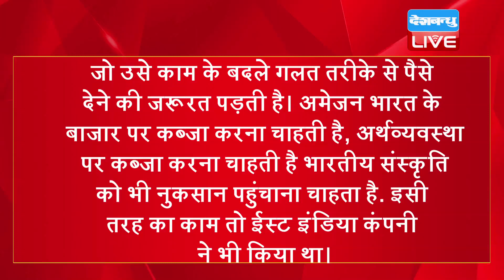Modi Sarkar देश में लाई East India Company ! देश को आर्थिक रूप से नुकसान पहुंचाने की कोशिश